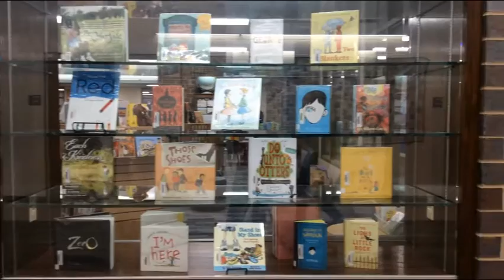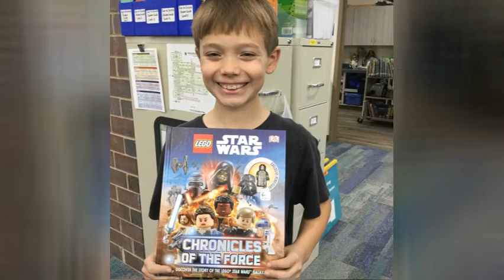Announcements Nov 16, 2016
Calendar information, a word of the day, 4th & 5th music, swag from author Ame Dyckman, our mannequin challenge & more.